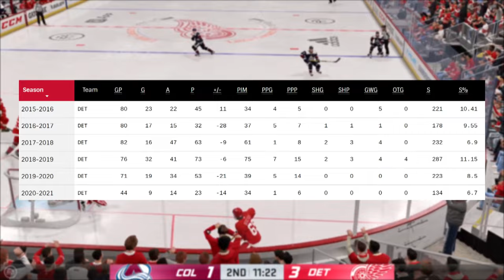What's Going on with Eemil Viro?!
How's it going fellow Detroit Red Wing's fans? Eemil Viro has been one of the favorite Detroit Red Wings Prospects in the community especially after last season's performance, but so far this year things are not looking to good for the young fin! Maybe it's not as bad as it seems though?!

Other Channels

Youtube - ScareVR focusing on Horror games and Virtual Reality